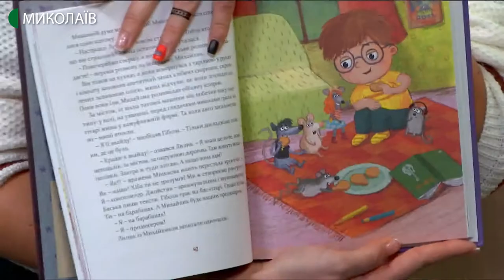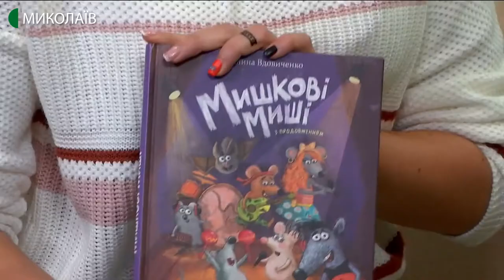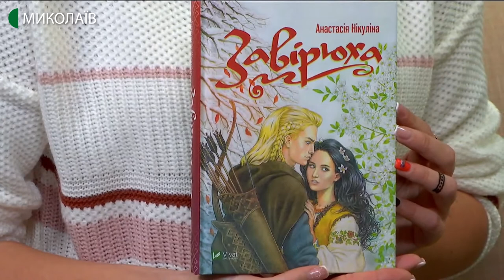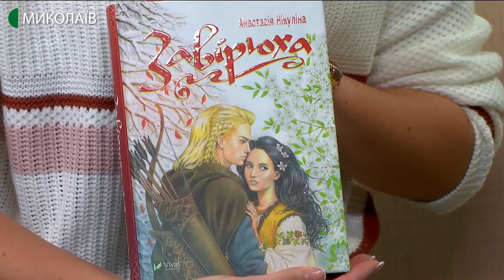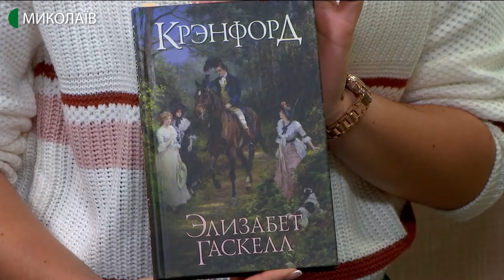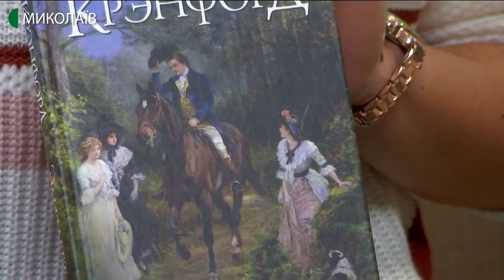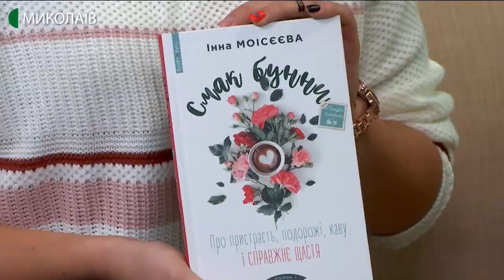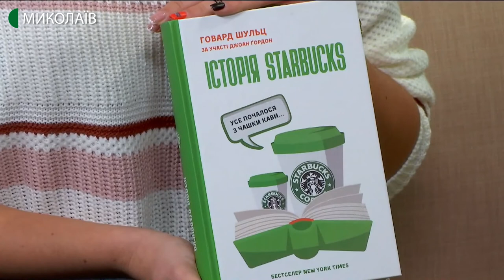05.12.2019. Новий день. Добірка книг для грудня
Холодні зимові вечори приємно провести у затишку, із гарячим смачним напоєм та цікавою книжкою. Бібліотекарка Тетяна Гервасьєва запропонувала наймагічнішу та найромантичнішу добірку видань.
Записуйте: “Мишкові миші”  Галини Вдовиченко, “Завірюха” Анастасії Нікуліної, “Кренфорд” Елізабет Гаскелл, “Смак Бунни” Інни Моісєєвої, “Історія Starbucks. Усе почалося з чашки кави…” Говарда Шульца.